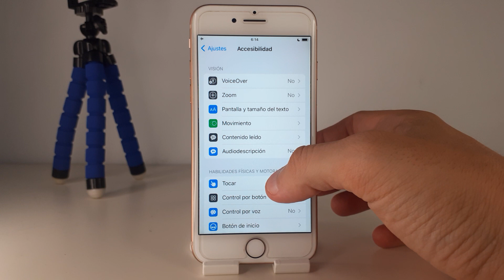COMO DESACTIVAR FACIL ALCANCE EN IPHONE 8 PLUS 🟢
En este VIDEO TUTORIAL TE ENSEÑARE COMO DESACTIVAR FACIL ALCANCE EN IPHONE 8 PLUS.

Mis TUTORIALES son muy RAPIDOS y te los enseñare SIN PERDER EL TIEMPO así que quédate para que APRENDAS COMO DESACTIVAR FACIL ALCANCE EN IPHONE 8 PLUS.

Espero que este TUTORIAL de COMO DESACTIVAR FACIL ALCANCE EN IPHONE 8 PLUS te HAYA SERVIDO. Si te sirvió.. te agradecería MUCHO que me dejases un gran LIKE.